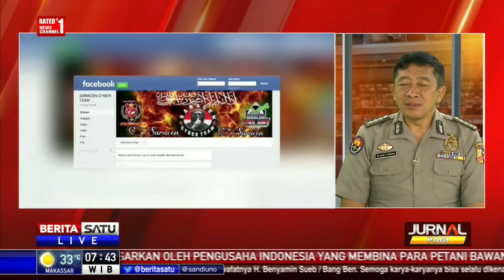Dialog: Memburu Otak Konten Saracen #3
Kepala Polri Jenderal Polisi Tito Karnavian memastikan Polri serius mengusut tuntas kasus penyebaran ujaran kebencian dan SARA oleh kelompok saracen. Ia meminta seluruh jajaran kepolisian menangkap siapapun pihak yang terlibat tanpa terkecuali.

Facebook.com/BeritaSatuTV
Youtube.com/BeritaSatu